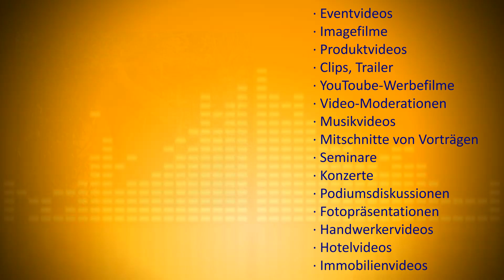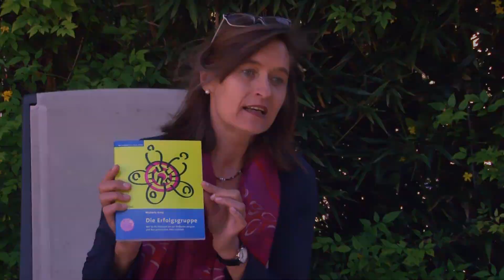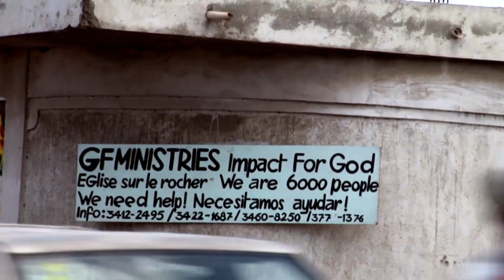Udo Lenze Music & Video Studio - Welt der Klänge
Welt der Klänge - Dienstleistungen zur Erstellung von Video-Hörbuch- und Musikprodukten, Kompositionen, Filmmusik, Entspannungsmusik, Relaxation, Meditation,